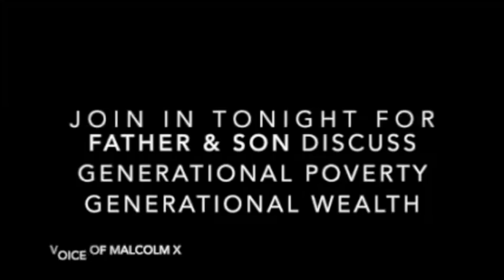Episode 5: Cultivating the Culture 2020 12 20